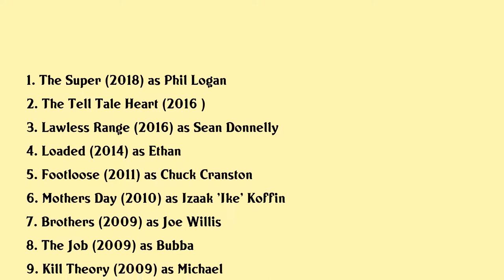Patrick John Flueger Movies list Patrick John Flueger| Filmography of Patrick John Flueger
Patrick John Flueger Full Movies List Filmography of Patrick John Flueger

Latest movies of Patrick John Flueger are:

1. The Super
2. The Tell Tale Heart
3. Lawless Range
4. Loaded
5. Footloose
6. Mothers Day
7. Brothers
8. The Job
9. Kill Theory
10. Spin
11. Paradise
12. Twelve Mile Road
13. The Princess Diaries

Complete list of movies acted by Patrick John Flueger are in this video.

Please Comment down your favorite movie of Patrick John Flueger